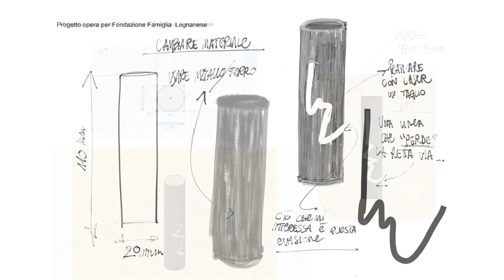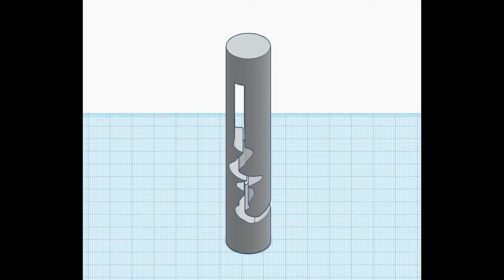La Giornata dello Studente 2019 - Fondazione Famiglia Legnanese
Contatti
Sede: Via Giacomo Matteotti, 3 - Legnano (MI)

Nella “Giornata dello Studente” si rende plasticamente visibile tutto il lavoro di raccolta fondi e di assegnazione delle borse di studio a studenti meritevoli delle Università e delle Scuole superiori del territorio. Assegnate nel maggio 1988 le prime 15 borse di studio per un valore di 15 mila euro, nel giro di pochi anni le erogazioni registrano un incremento notevole: l’importo dopo un lustro è già circa quintuplicato. A fine 1001 supera i 175.000 auro e nel 2008 raggiunge la cifra record di 409.500 euro per 204 borse di studio.

Le “Giornate dello studente” che inizialmente si sono svolte in diverse sedi per giungere poi al cinema-teatro Galleria di Legnano, nel 2009 vengono portate nella prestigioso Aula magna della LIUC Università Cattaneo di Castellanza dove si terranno sino al 2016. La Fondazione F.L. in riconoscimento dell’ospitalità offerta negli anni dalla LIUC consegna a questa la “tessera d’oro” straordinaria nel 25° di costituzione dell’Università”.

A partire dalla 31^ edizione, 2017, viene deciso di riportare la sede della manifestazione a Legnano al Teatro Città di Legnano Talisio Tirinnanzi già a suo tempo designato ad accogliere l’evento studentesco.

Figure fondamentali della “Giornata dello Studente” sono i donatori delle borse di studio, senza i quali non sarebbe possibile l’iniziativa. Nel corso degli anni il loro numero è variato, con nuovi ingressi e uscite, ma alla base rimane un nocciolo duro costituito dalla Banca di Legnano, inizialmente, e ora dalla Banca Popolare di Milano Banco BPM, dal Comune di Legnano, da altre istituzioni e imprese territoriali, oltre che dalla Famiglia Legnanese. Nel 2017 si contano 71 donatori che apportano 232000 euro destinati a 153 studenti.

Nel 2011, in occasione del 25° anniversario della “Giornata dello Studente” viene dato dalla Fondazione Famiglia Legnanese un attestato di benemerenza ai donatori delle borse di studio, mentre l’anno seguente il Rettore della LIUC consegna al Presidente della Fondazione F.L. l’attestato “Scholars” secondo una simpatica tradizione delle università americane.

Con il ritorno a Legnano della sede della “Giornata dello studente”, concomitante alla nuova presidenze della Fondazione F.L. di Mauro Mezzanzanica, la manifestazione delle borse di studio assume una rilevante connotazione culturale territoriale e, inoltre, si apre a nuove soluzioni in linea con il cambiamento dei tempi.

Sarà dunque una realtà con alle spalle una lunga tradizione, ma giovane come tutti i giovani ai quali nei sette lustri passati ha regalato sostegno e speranza.